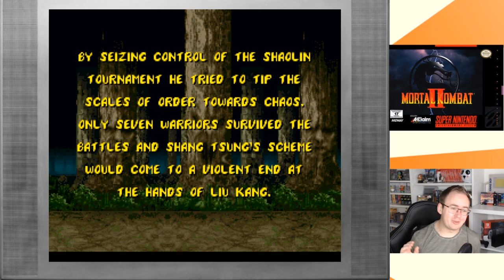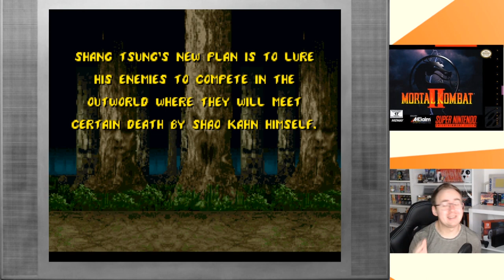Der Retro Battle 2019! Woche 1: Mortal Kombat 2 (SNES)!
Die erste Woche des Retro Battles 2019! Ich habe kein gutes Gefühl bei diesem Spiel, aber schauen wir mal wie ich abschneide!

Hier der Sendeplan der Woche:
Montag 1. Juli: Schroff gezockt
Dienstag 2. Juli: Retro Joe spielt
Mittwoch 3. Juli: SNES Maniac
Donnerstag 4. Juli: Perudor
Freitag 5. Juli: Emzett
Samstag 6. Juli: Retro Gaming Panda
Sonntag 7. Juli: Zusammenfassung Schroff gezockt